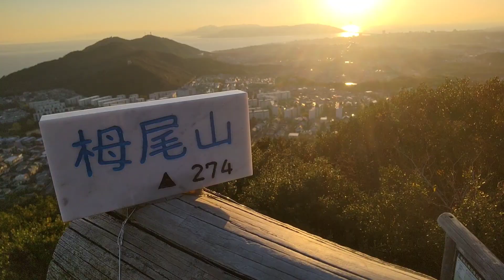夕日の中、山頂でルービックキューブを回してみたら